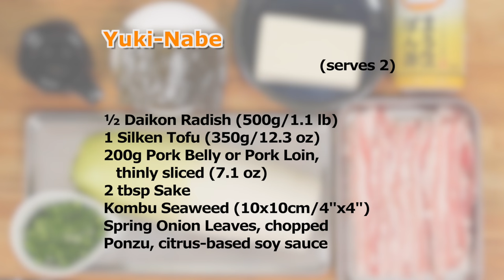Yukinabe Recipe (Grated Daikon and Pork Hot Pot that is Easy on Your Stomach) | Cooking with Dog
Yukinabe is a hot pot that is easy on your stomach, and you will never get tired of it. This dish is called Yuki-nabe or Mizore-nabe because the grated daikon looks like snow or sleet, which is what yuki or mizore mean. So refreshing!

(serves 2)
½ Daikon Radish (500g/1.1 lb)
1 Silken Tofu (350g/12.3 oz)
200g Pork Belly or Pork Loin, thinly sliced (7.1 oz)
2 tbsp Sake
Dried Kombu Seaweed (10x10cm/4"x4")
Spring Onion Leaves, chopped
Ponzu, citrus-based soy sauce

We would appreciate it if you could add subtitles to this video! Thank you for your support!

毎日食べても飽きない胃腸に優しい雪鍋を作ります。おろした大根が雪やみぞれのように見えるため、この鍋は雪鍋やみぞれ鍋と呼ばれています。さっぱりしていくらでも食べられます。

大根：約1/2本
絹ごし豆腐：１丁（350g）
豚バラまたは豚ロースしゃぶしゃぶ用：200g
昆布：10cm角1枚
青ねぎ小口切り：たっぷり
お好みのポン酢(市販)

字幕表示可 ※このビデオに他の言語で字幕を追加していただけるととても助かります！いつも応援していただき本当にありがとうございます！